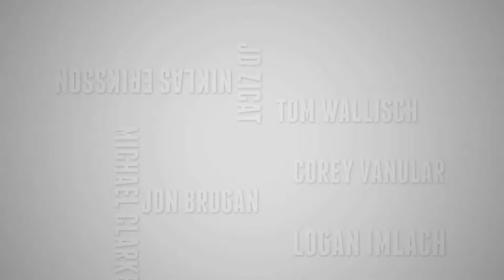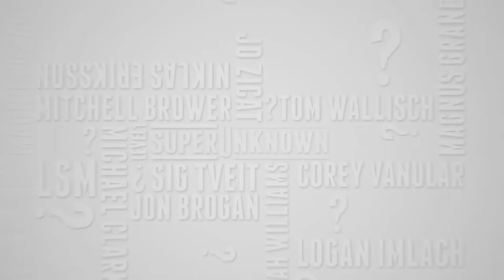Finland Jibbing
Skiers: Antti ollila Henri immonen, Aleksi Patja